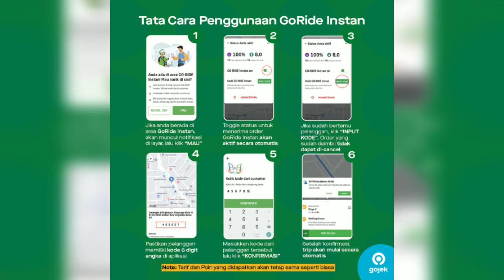GoRide Instan (fitur baru dari GoJek)